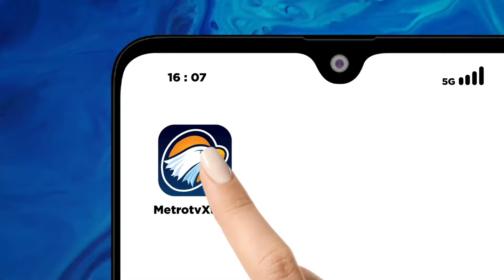Polisi Akan Gelar Perkara Kasus Teyeng Wakatobi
MetroTV, Pihak kepolisian akan segera melakukan gelar perkara terkait kasus beredarnya video viral selebgram Pati, Teyeng Wakatobi yang provokatif dan memancing emosi warganet. Gelar perkara akan melibat sejumlah ahli termasuk ahli bahasa, ahli antropologi juga ahli hukum pidana.